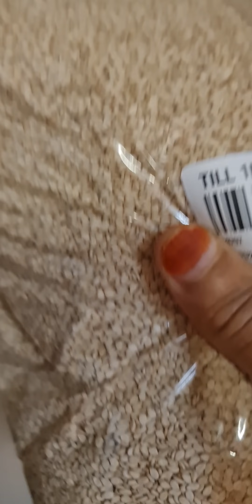special lemon rice South style 🍋🍚